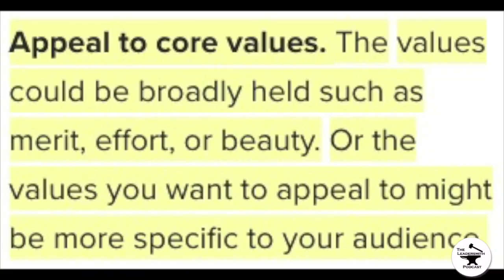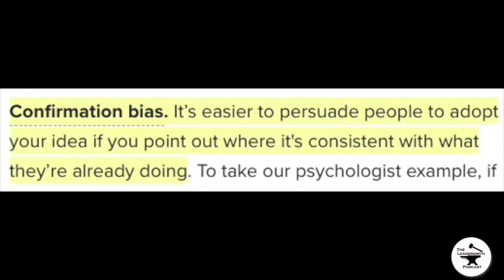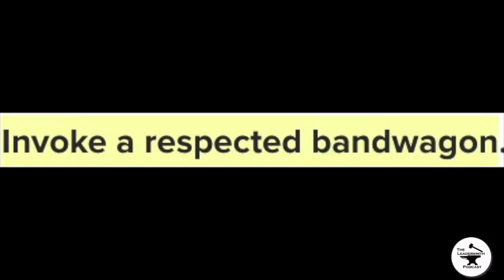HOW TO BE MORE PERSUASIVE [160]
In this episode I review a recent Psychology Today article entitled 6 Tools for Persuasion.
I give some context and examples so that you can apply these recommendations to your context.
I would like to hear from you. I would like to hear if this was useful.